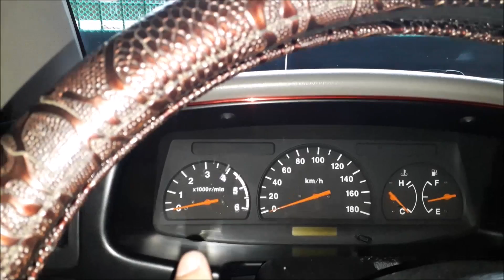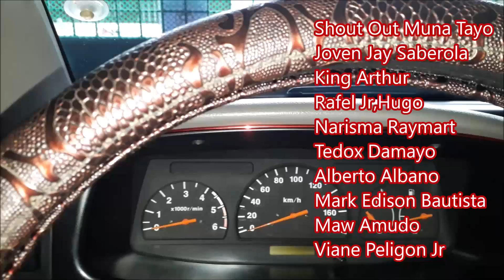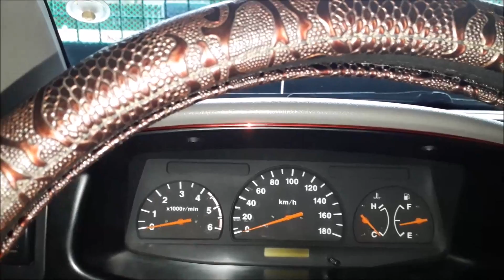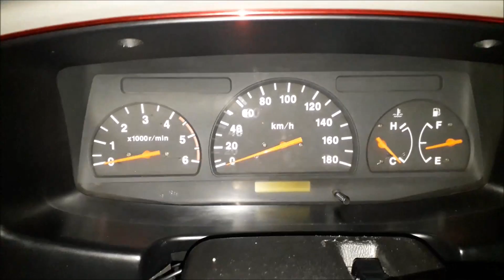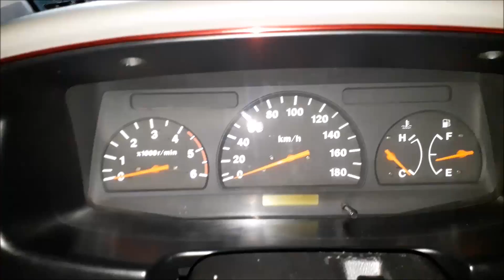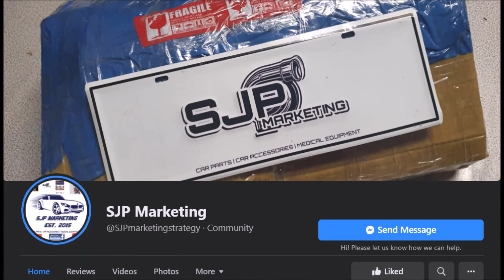RPM and TEMP Gauge on ISUZU Crosswind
Tells about failing RPM and Temp Gauge